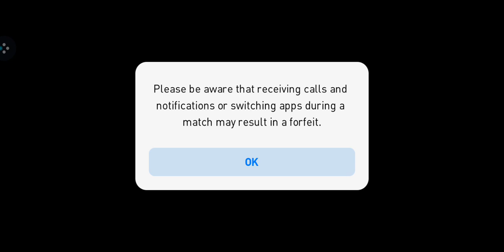Liverpool 3-1 Bayern - Jordan Henderson Mane Jota scored / Firmino Salah assist